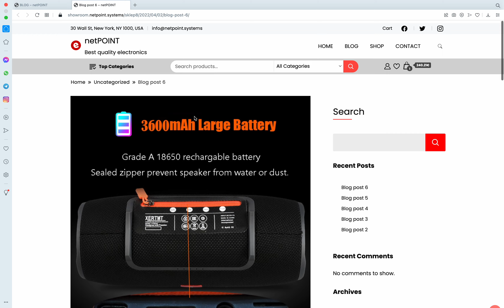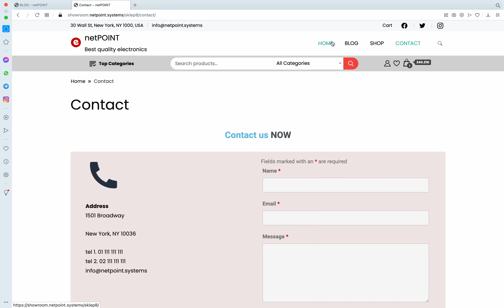SKLEP DEMO 8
Szukasz niedrogiego sklepu internetowego ?